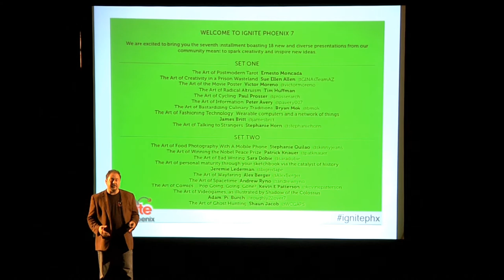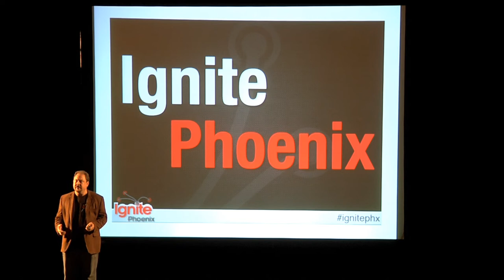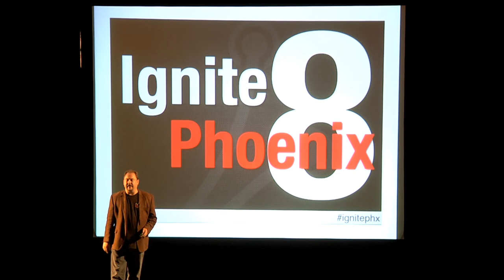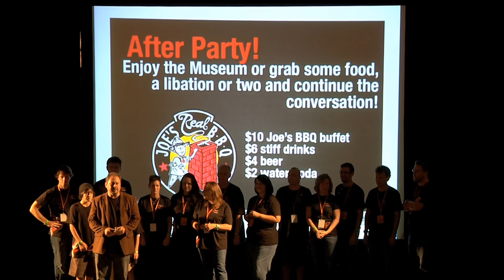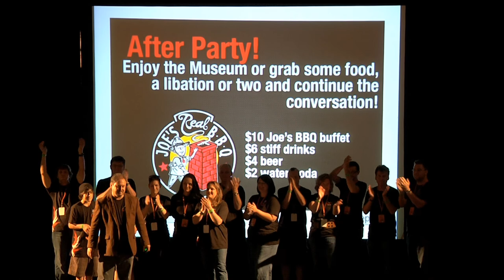Ignite Phoenix #7 - Closing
Brian Carson closes Ignite Phoenix with a call to action, and a big thank you to everyone who made the event possible.